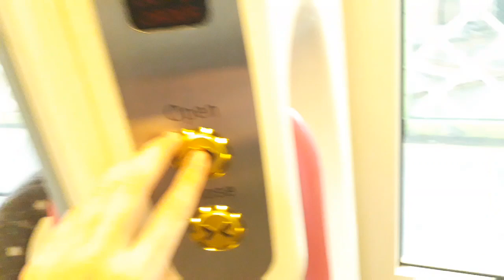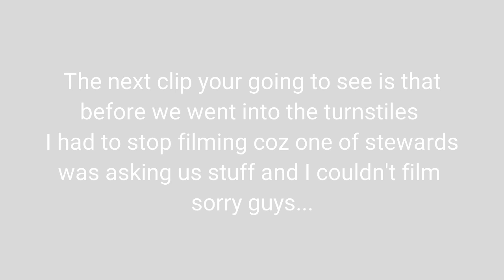MATCH DAY VLOG - Chalton Athletic VS Accrington Stanley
Sorry Its Late Had Some Issues With Uploading but I hope you enjoy the Video !!!